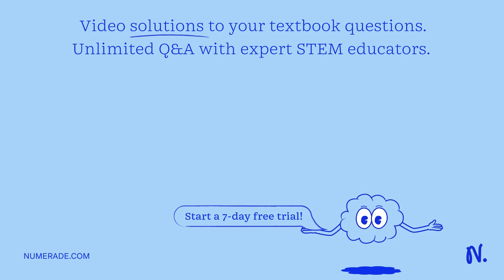Virus merupakan jenis kejahatan komputer yang ditemui di internet dan ada beberapa jenis virus Troj…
Virus merupakan jenis kejahatan komputer yang ditemui di internet dan ada beberapa jenis virus Trojan, decoil, brotok, tetapi banyak juga ditemukan jenis antivirus. Berikut yang bukan merupakan jenis antivirus... a. Avast b.AVG c. Malware d Smaday